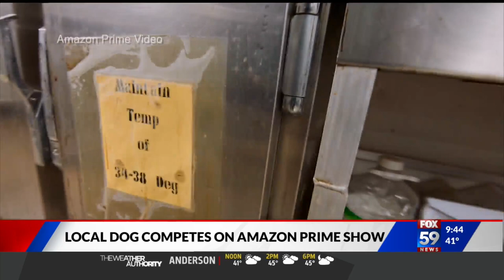Camby man, dog featured in Amazon Prime show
"The Pack" is a reality T.V. competition like the "Amazing Race," but with a big twist.
In this Amazon Prime show, twelve teams of dogs and their human companions travel the globe competing in challenges for a $500,000 prize. It's hosted by Olympic gold medalist skier Lindsey Vonn and her dog Lucy. One of the teams competing is from Camby. Brian Calvert is the owner of Dixie the praying dog. She's a four-year-old bluetick coonhound who works with veterans. Calvert explains how the show impacted him and Dixie.